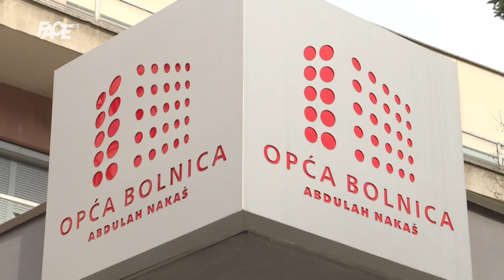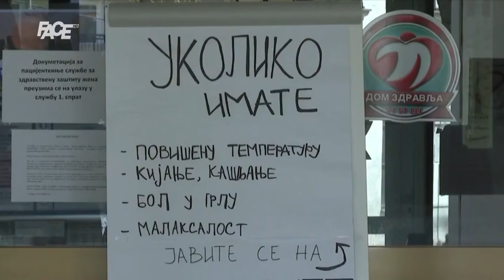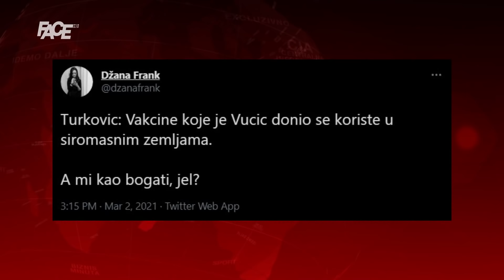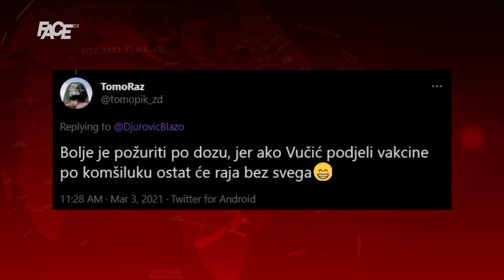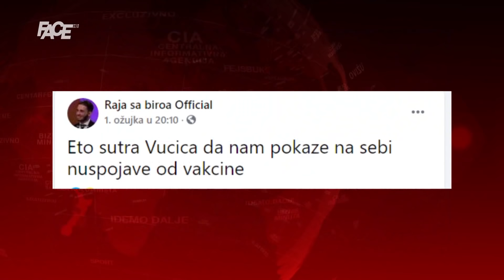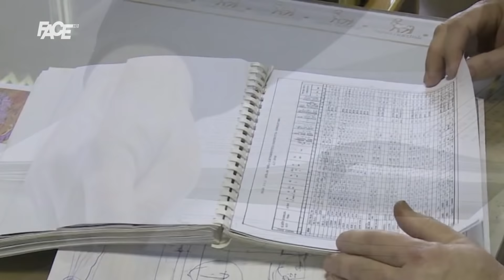CENTRALNI DNEVNIK - 05.03.2021.